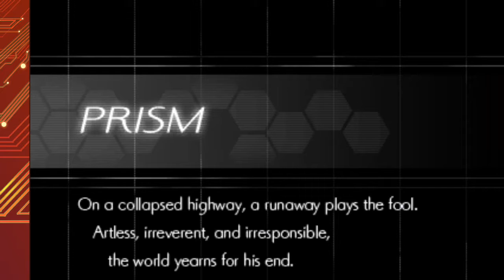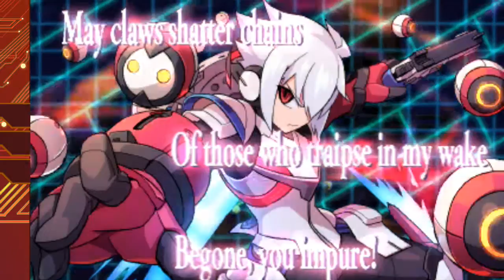Azure Striker Gunvolt 2 (Blind) ~ Episode 8: Prism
While Copen wants to track down the next Adept and bring them to justice, KV decides he'd rather destroy all shinies... Luckily, there's a wicked road-chase section that maybe makes up for KV's OCD idiocy.
Maybe. Get ready to slam some rhymes!
Background assets and GV KV and Copen KV designed by BlueCorvidae (formerly "AwesomeFriend TM"). Check out their other works here:
KV's Twitter: @KirbyVolt